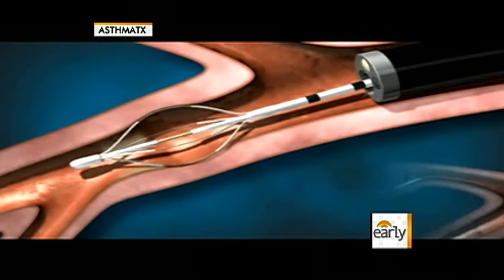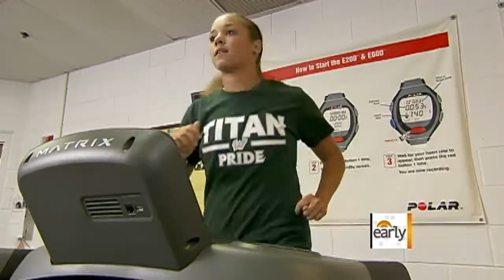Effective new treatment for severe asthma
"Early Show" medical correspondent Dr. Jennifer Ashton reports on a new procedure for asthmatics called bronchial thermoplasty.